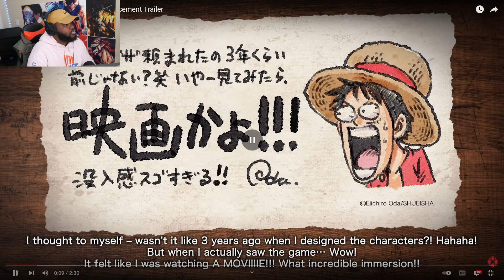GOMU GOMU NO! One Piece Odyssey - Announcement Trailer (REACTION)